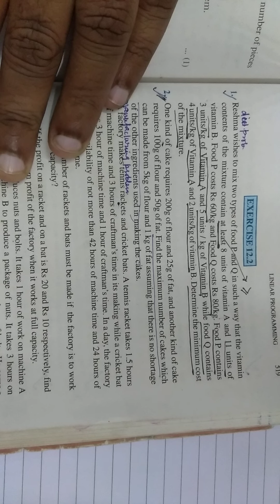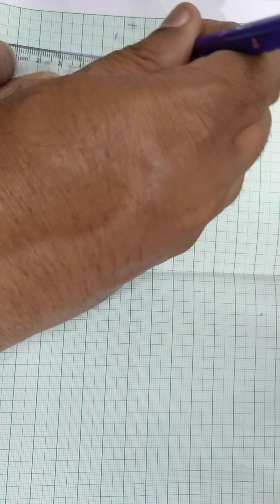Linear programing Problems|ncert math class12 Q No 2 exercise 12.2|Mathematics Rose|Sajid Akhter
Mathematics Rose
Sajid Akhter